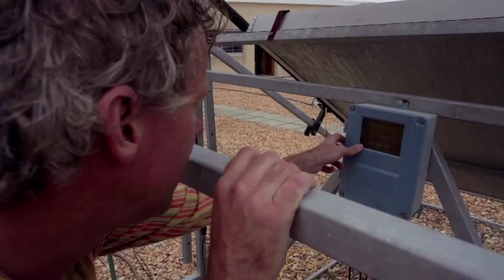Outside Insights: Wind and Solar Energy (EN)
BASF recently met up with industry specialists in the South African energy sector. Here, they share their perspectives on the global energy situation and explain how innovation is helping us to move on from fossil fuels, for a more sustainable solution for the future.

These are their Outside Insights.

BASF. We Create Chemistry.